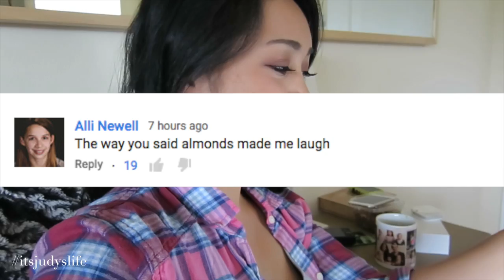Playing with 3 Under 3 - ItsJudysLife Vlogs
Judy's Links

Benji's Links

Vlog Camera We Use:

Blendtec Blender